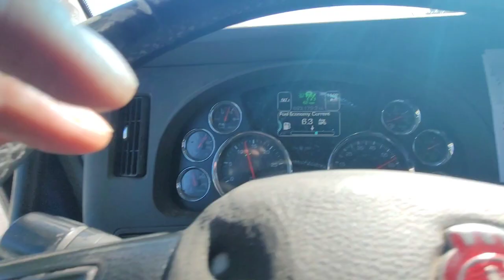driving i10 through Houston